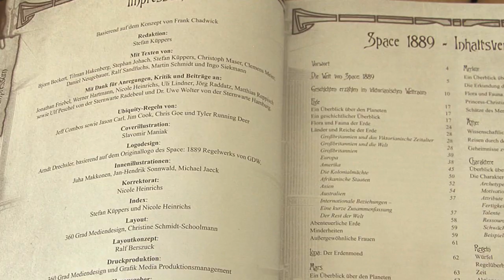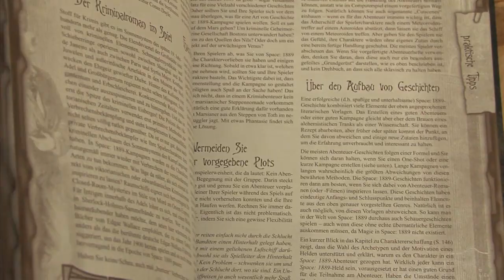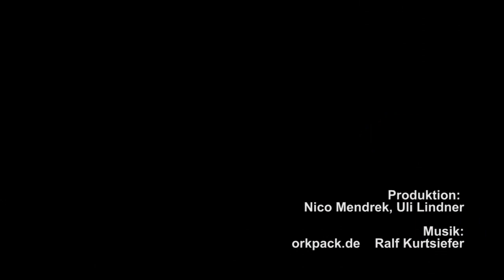Space: 1889 Systemvorstellung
Erklärungen zum Hintergund und Regelsytems des neuen Rollenspiels Space: 1889 aus dem Uhrwerk Verlag.